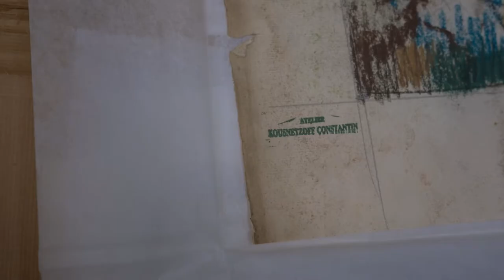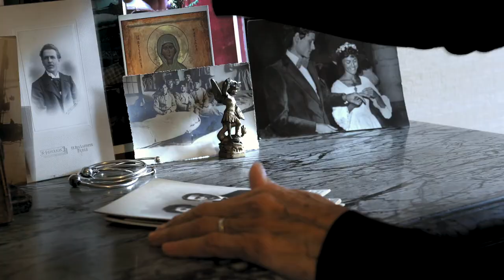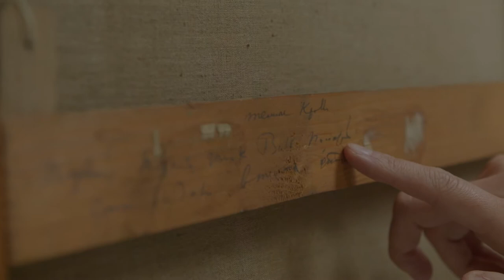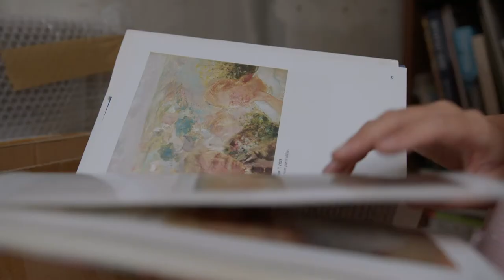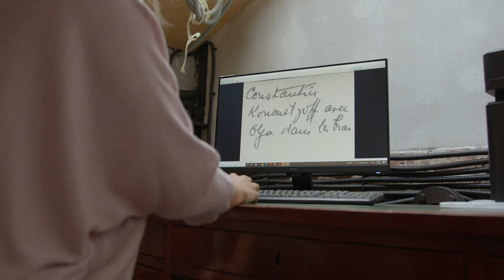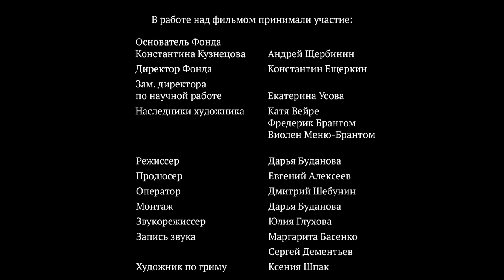Фильм Константин Кузнецов. Возвращение. Film “Constantin Kousnetzoff. Le retour”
Документальный фильм об открытии нового имени в русском искусстве –
художника Константина Кузнецова. Выставка в Третьяковской галерее — первая в России
развёрнутая экспозиция его работ. Константин Кузнецов (1863–1936) был практически
неизвестен в России. Выходец из богатой нижегородской купеческой семьи, в 30 лет он
решил, что будет художником, в 1896-м уехал в Париж и на родину больше не вернулся,
хотя до конца не менял гражданства. Кузнецов был неизменным участником важнейших
французских выставочных Салонов. За его становлением и эволюцией творчества следили
художественные критики, ценившие его импрессионистическую манеру, колористическое
чутьё, эмоциональность. В нём находили «тонкий талант», «лиричность», «особый вкус и
равновесие в нюансах», «естественное величие», «прелесть…без погружения в детали»,
«серьезность мастерства». «…Будь он импрессионист, с приставкой пост-, или нео-, или
псевдо- или какой угодно, очевидно, что этот художник нашел себя и средство выражения
своего таланта», – подытоживал рассуждения о Кузнецове один из французских авторов.

Творческая группа фильма:
режиссер - Дарья Буданова
продюсеры - Дарья Цуканова, Евгений Алексеев
переводчики - Екатерина Богомолова, Марина Айрапетова, Ярославна Сарайкина
Съемки во Франции - "Вечера российскогоо кино в Бордо"
Куратор от Государственной Третьяковской галереи - Татьяна Юдкевич

Съёмки осуществлены
при поддержке Посольства Франции в России и Института Франции в России

Le documentaire sur la création du peintre Constantin Kousnetzoff est une découverte
d'un nouveau nom dans l'art russe. L'exposition de Constantin Kousnetzoff à la Galerie d’Etat
Tretiakov est la première exposition complète de ses œuvres en Russie qui fait revivre le nom de
l'artiste dans les pages de l'histoire de l'art national. Constantin Kousnetzoff (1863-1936), peintre
russe et successeur des traditions des impressionnistes français, est presque inconnu en Russie.
Issu d’une famille de marchands riches nijégorodienne, à l’âge de 30 ans il décide de devenir
artiste. En 1896, il part pour Paris et n'est jamais retourné dans son pays d’origine, bien qu’il
n’ait pas changé de nationalité.
Kousnetzoff était un membre permanent des plus importants Salons en France. Des
critiques d’art ont suivi sa naissance en tant qu’artiste et son évolution créative, ils appréciaient
sa manière impressionniste, l’instinct coloriste et son émotivité.
Les experts d’art remarquaient son « talent fin », « lyrique », « goût particulier et
équilibre en nuances », « grandeur naturelle », « beauté... sans immersion dans les détails », « la
véritable maîtrise ». « ... Qu'il soit un impressionniste, avec un préfixe post-, néo-, ou pseudo- ou
n'importe quel d’autre préfixe, il est évident que cet artiste a trouvé lui-même et son moyen
d'expression. » - a résumé l’un des auteurs français à propos de Constantin Kousnetzoff.
L’équipe créative du film :

Réalisatrice – Daria Budanova
Productrice du projet - Daria Tsukanova
Interprètes - Ekaterina Bogomolova, Marina Aïrapetova et Iaroslavna Saraïkina.
Tournages en France – « Soirées du Cinéma russe à Bordeaux »
Curateur de la Galerie d’Etat Tretiakov – Tatiana Iudkevitch
Droits d’auteur - Fondation pour la Préservation du Patrimoine artistique de Constantin
Pavlovitch Kousnetzoff
Les tournages ont été réalisés en soutien avec le Consulat de France en Russie et l’Institut
Français en Russie.